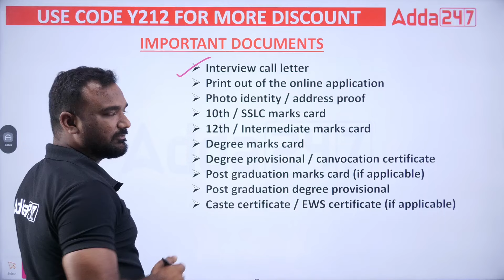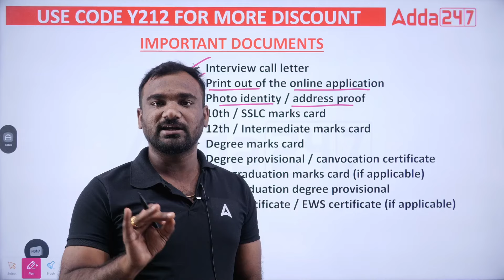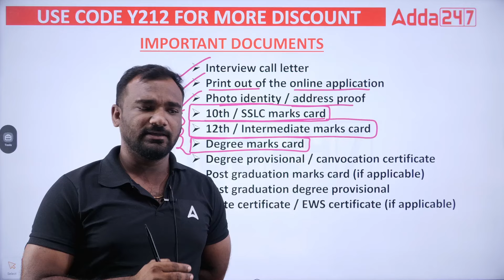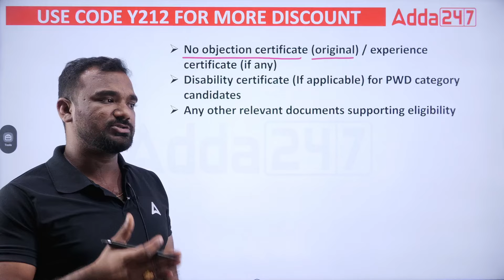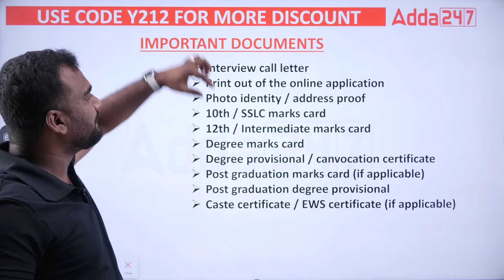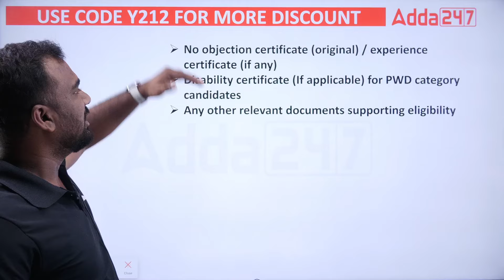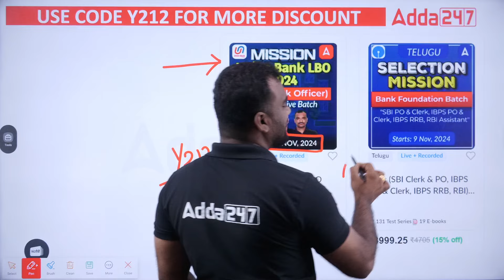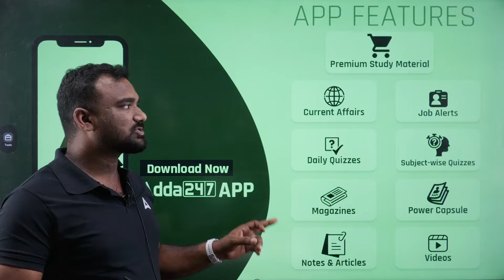Essential Documents for IBPS RRB PO Interview | RRB PO ఇంటర్వ్యూ Preparation | By Thirupathi Sir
Get ready for your IBPS RRB PO Interview with this essential guide! In today’s video, we cover all the documents you need to bring and provide key tips to help you excel in your RRB PO interview. Don’t miss these crucial details if you’re preparing for the IBPS RRB PO 2024! Watch now and ensure you’re fully prepared to impress the interview panel.